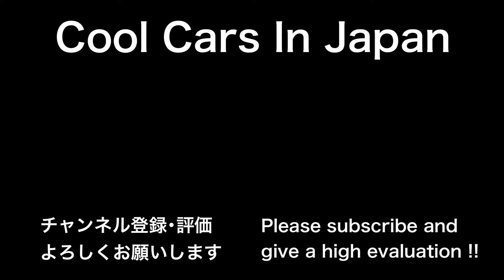【100台搬出】新旧クラウン大集合‼️ VIPスタイル クラウン＆マジェスタ 撮影会 退場 加速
2023年3月26日にATCピロティ広場で、VIPスタイル クラウン&マジェスタ100台撮影会を撮影した動画です。

VIPスタイル クラウン マジェスタ 100台撮影会 2023 搬出 / 退場 動画です。

【CROWN】
13クラウン、14クラウン、15クラウン、17クラウン、18クラウン、200クラウン、210クラウン、220クラウン、新型クラウン クロスオーバー

【MAJESTA】
14マジェスタ、15マジェスタ、17マジェスタ、18マジェスタ、200マジェスタ、210マジェスタ

カスタムカー,クラウン,VIPカー,シャコタン,車高短,鬼キャン,改造車